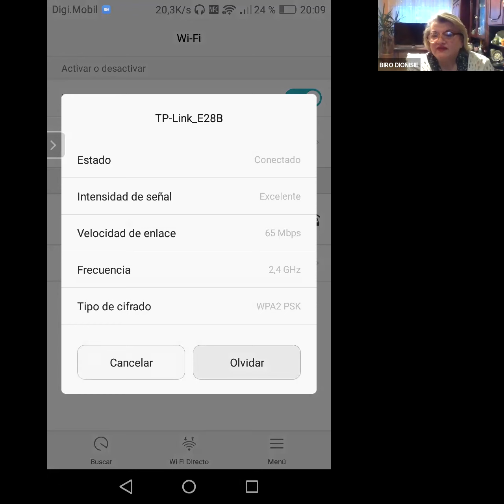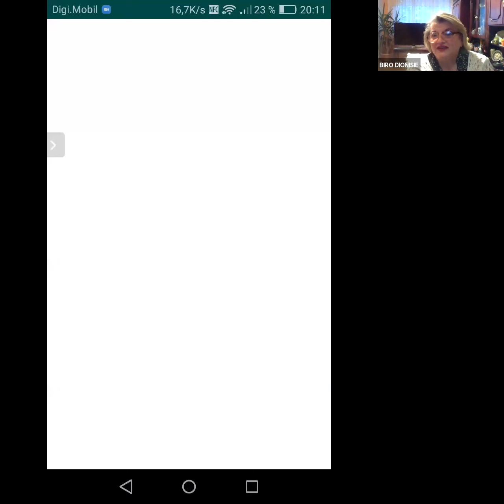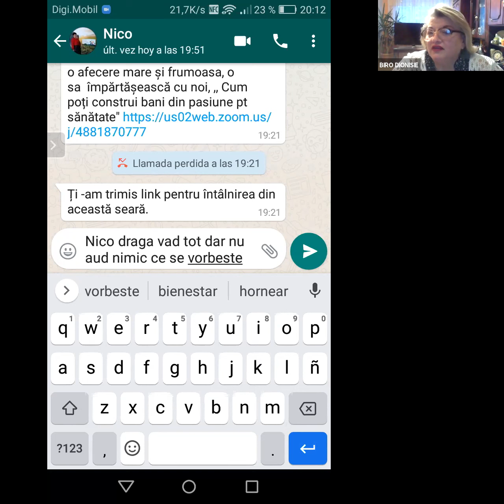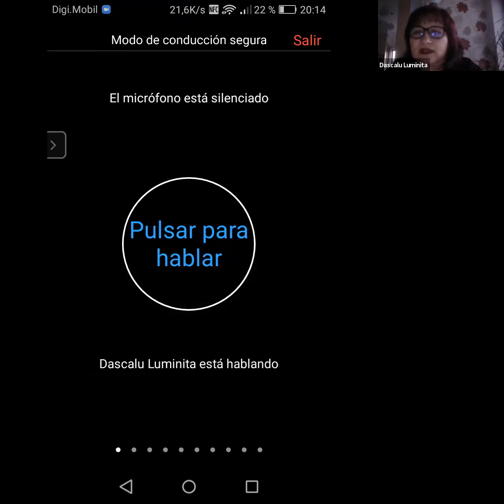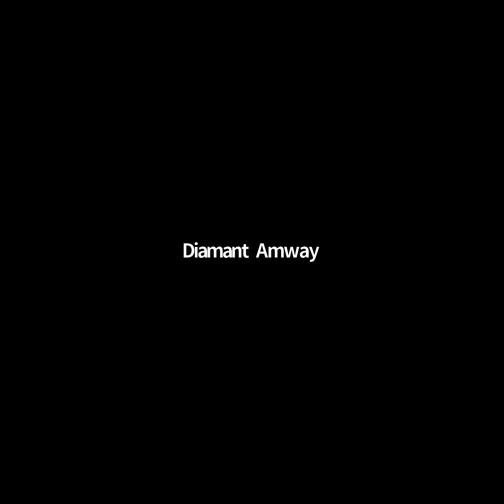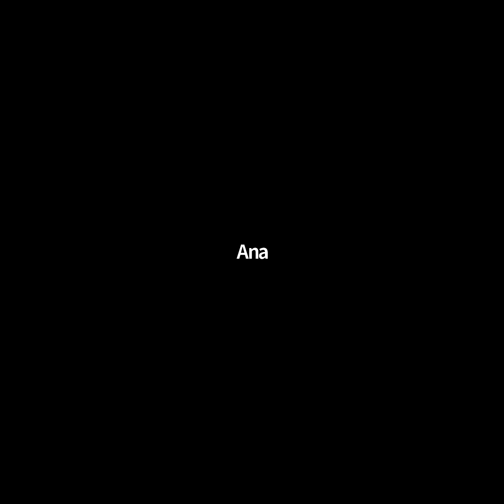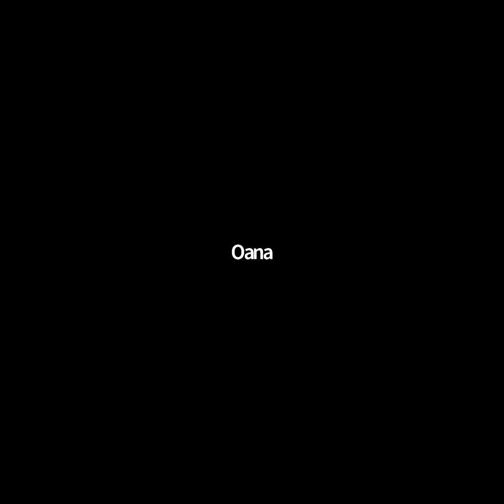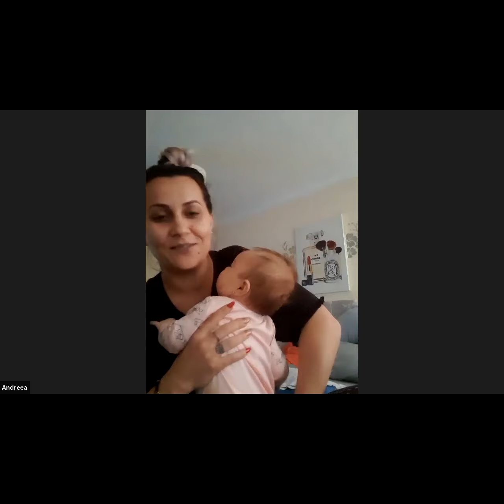Cum sa castigi bani din pasiunea pentru sanatate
Schwarz meeting